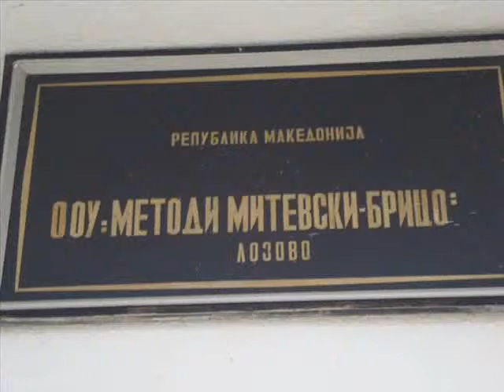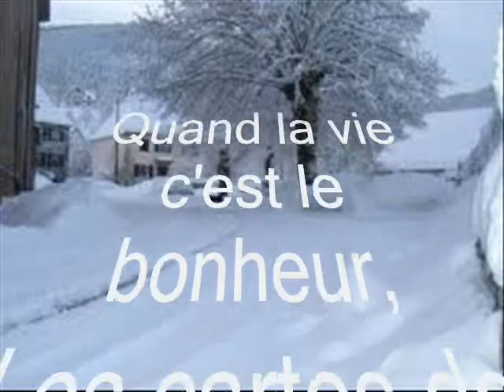''LA VIE AUGMENTE"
projet educatif-''La Metaphore de l'amitie''